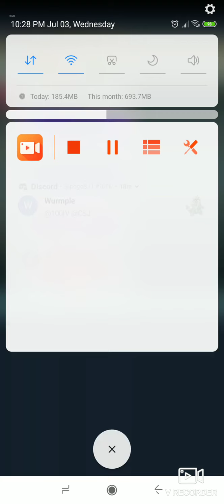LEGENDARY ELIWOOD ABYSSAL DIFFICULTY ACCOMPLISHED!!!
This was pretty difficult when I tried out cavalry, armored and infantry teams but I finally switched to a wing squadron and beat it in about 3 hours! XD